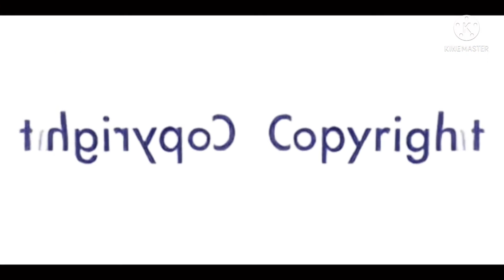Preview 2 EBU And Copyright Deepfake Effects (Sponsored by Preview 2 Effects)